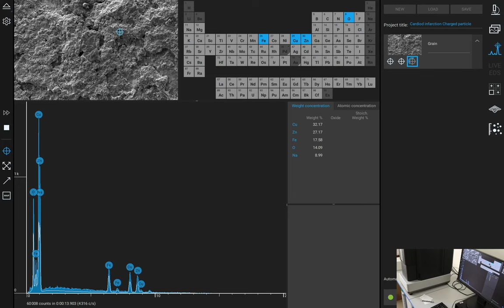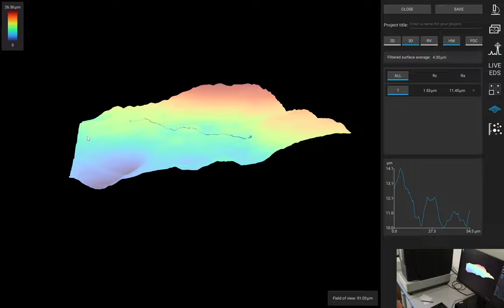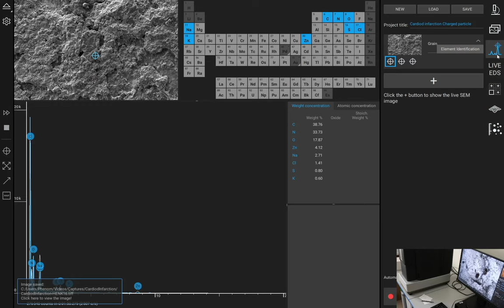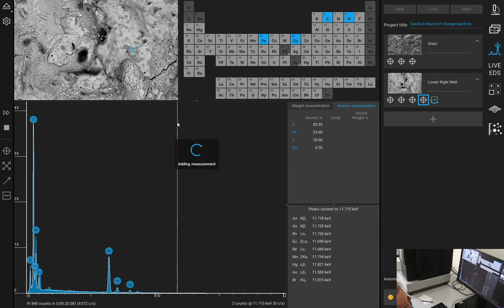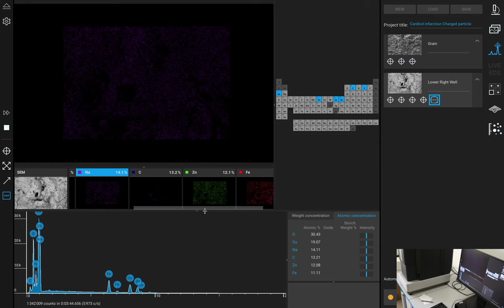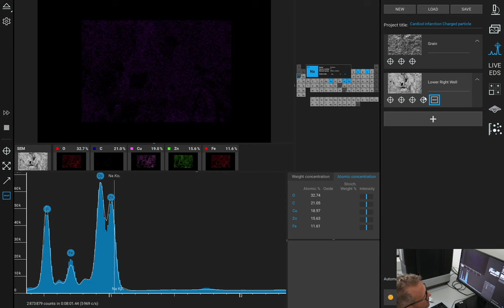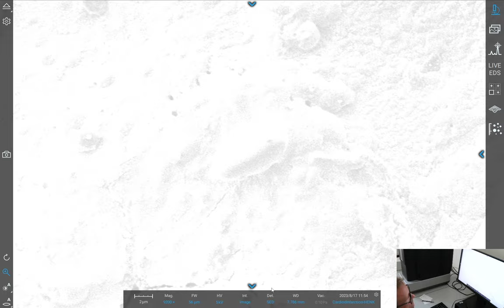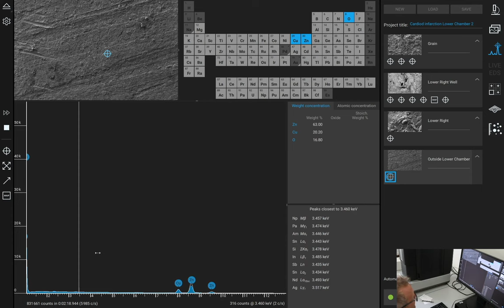VEGA - Cardiod Infarction Lower Chamber 03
It appears one section of the triangle is rich in iron - possibly transported from the plate below. The brass is brass right outside the affected area.

An SEM/EDS session recording looking at and around the "lower chamber" of the Henk Jurrien sample discussed here: